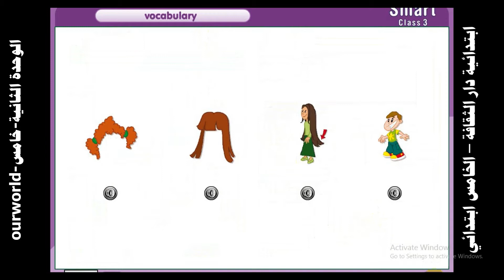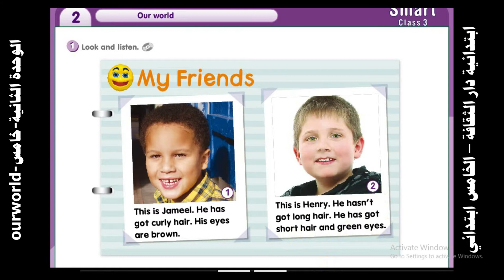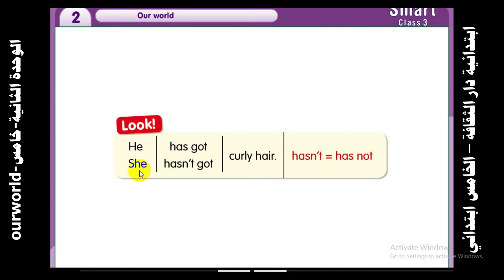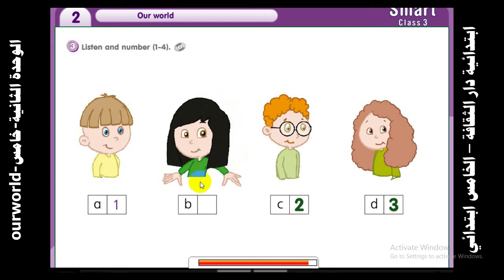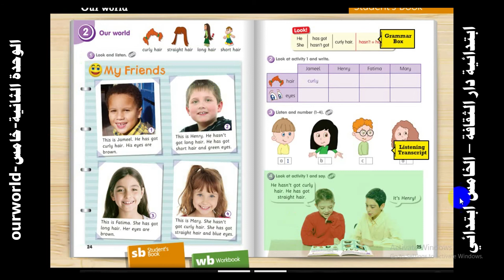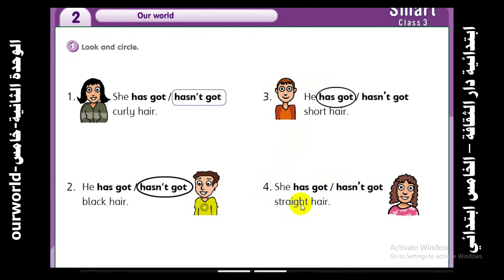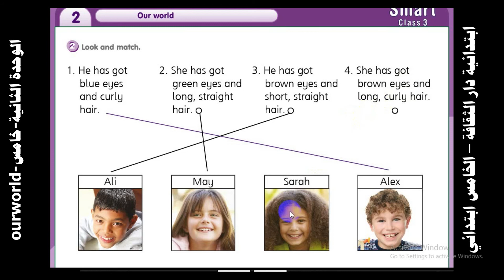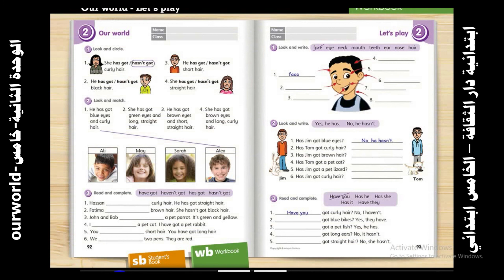‪ourworld الوحدة الثانية خامس